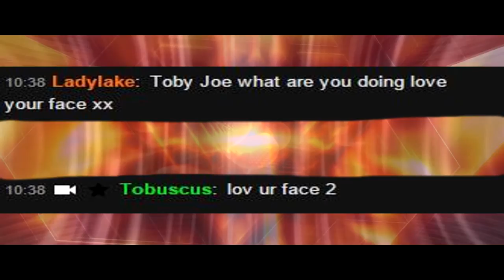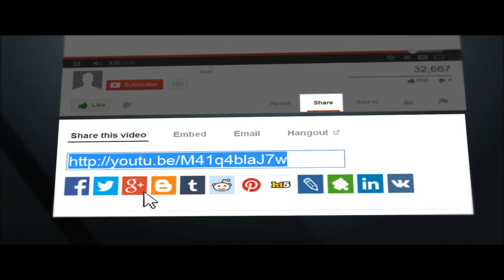Lady & Tizzy play prop hunt 62 Tizzy's new song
Hello, there YouTube today I bring you some odds and ends of some prop hunt  and death run
and playing with some guys who thinks am still TheRPGMinx
 but it nice to think people think I sound like her.
I love to get her subs and views lol

This license agreement is applicable for the following video clips (including their
translations) provided for free on the website

2. Buzz Creator Outro Video Clip
3. Socializer Outro Video Clip
4. Backlink Builder Outro Video Clip
5. View Booster Outro Video Clip
6. Money Maker Outro Video Clip

commercial uses.

displayed.